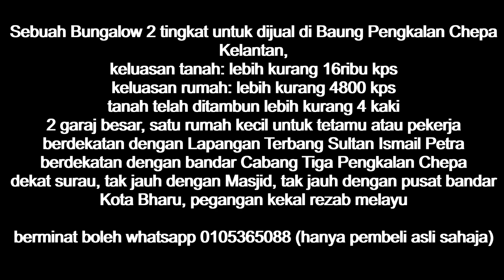sebuah rumah bungalow untuk dijual di Pengkalan Chepa Kelantan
untuk dijual maklumat seperti dalam video, whatsapp sahaja 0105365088
bagi pembeli genuine sahaja.
REN12816